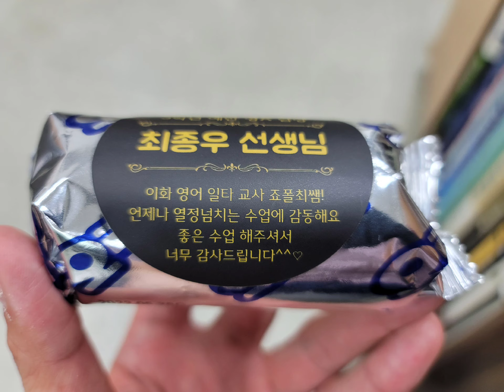종강 선물 (2021.07.09)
오늘 받은 선물♡
고마워요♡♡♡